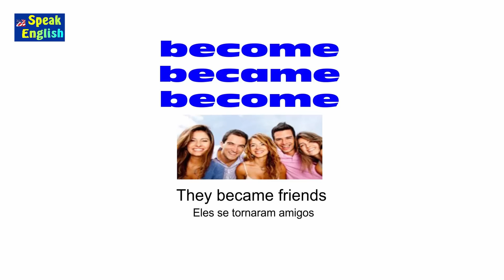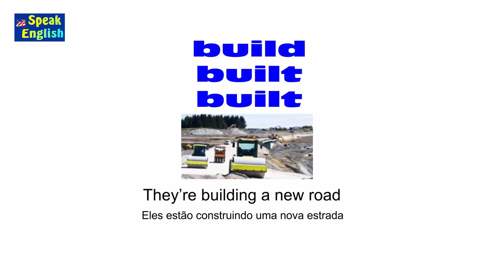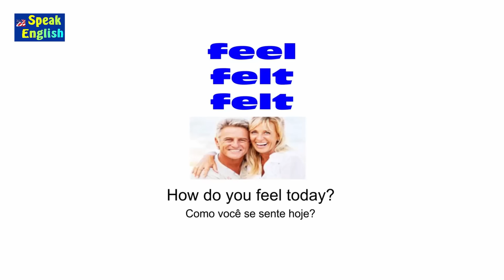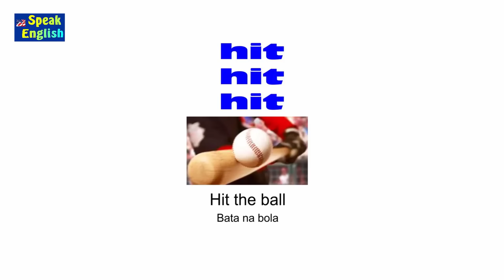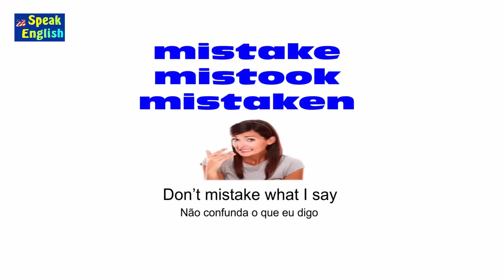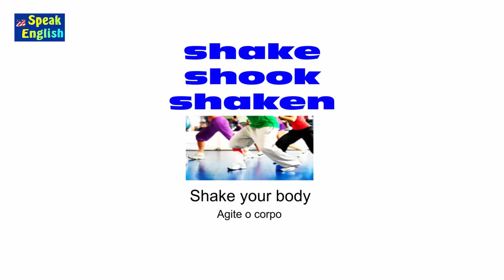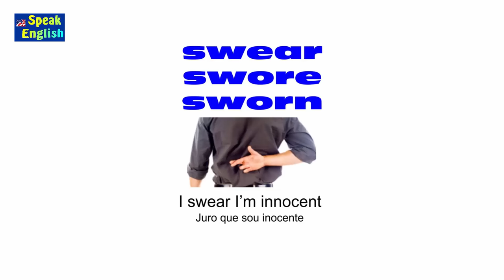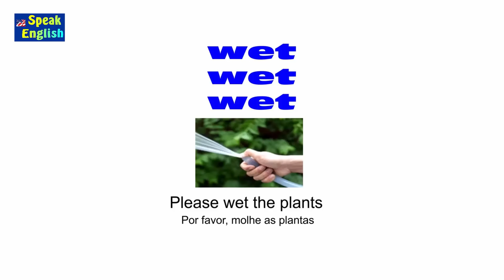100 verbos irregulares mais famosos em inglês | Como falar os verbos irregulares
100 verbos irregulares mais famosos em inglês com figuras - Como falar os 100 verbos irregulares mais famosos em inglês. Como memorizar os verbos irregulares em inglês facilmente - Speak English

Professor Guerra